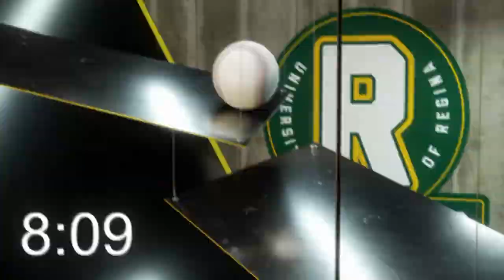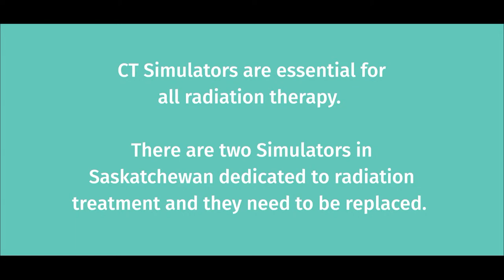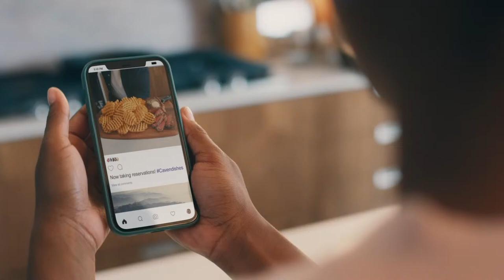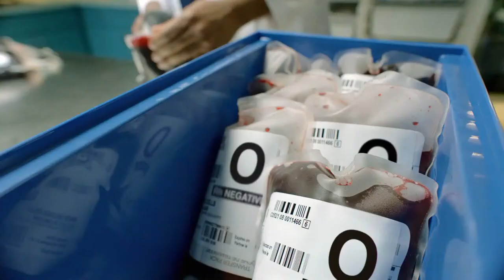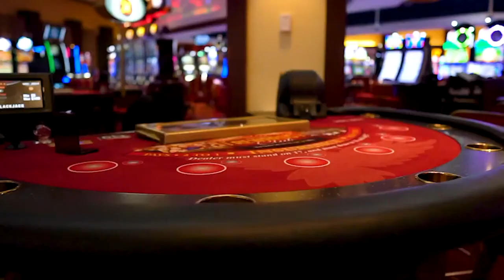The Rod Pedersen Show | June 24, 2022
FOOTBALL FRIDAY IS BACK! We're bringing in the heavy hitters for this one as we dive into Week 3 of the CFL and some hot topics from the NFL with long-time CFL Coach Jeff Reinebold and Grey Cup Champion Mike Abou-Mechrek!

We are LIVE from the Grey Eagle Resort and Casino in Calgary, Alberta!